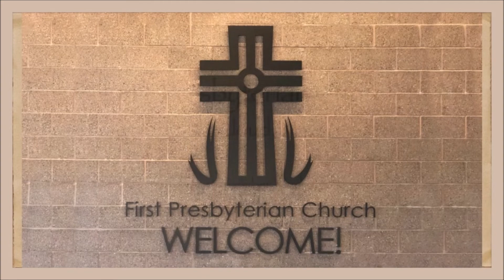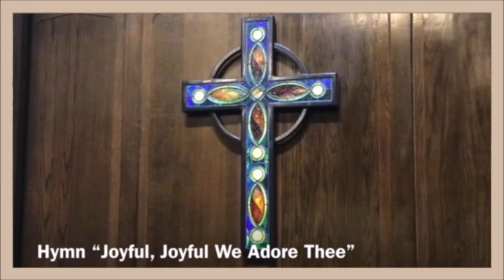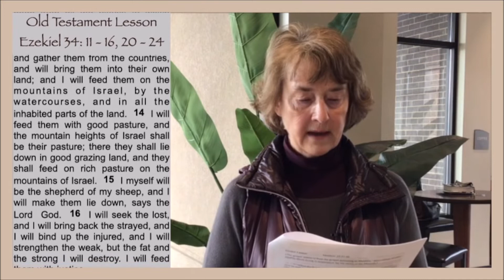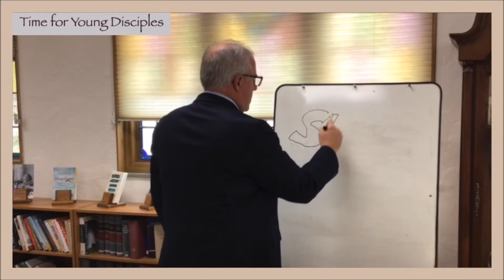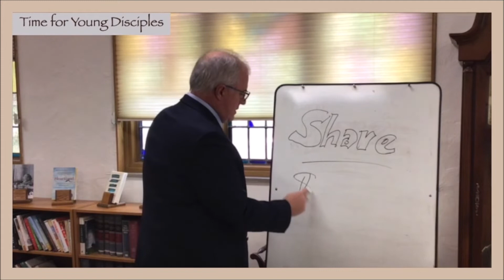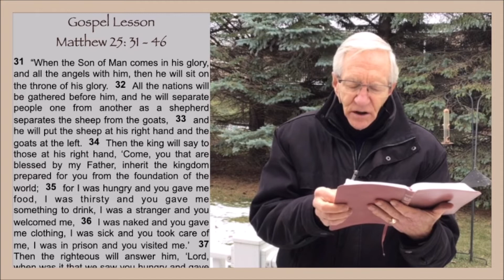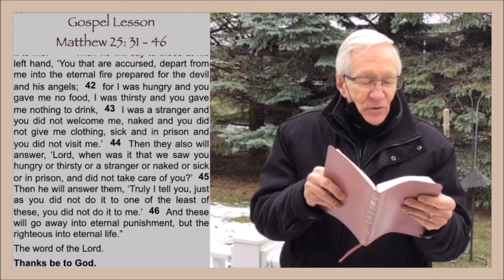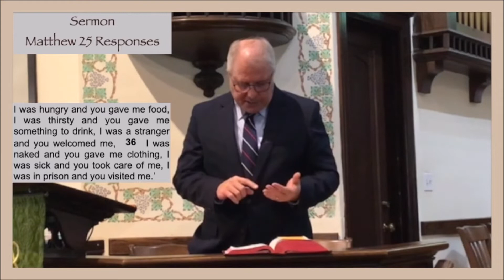Online Service 112220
Online Service for November 22nd, 2020